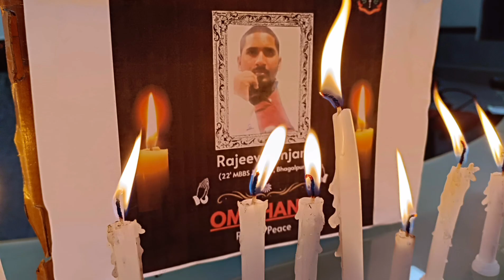Dark side of MBBS | Rise in suicide among medical students | JLNMCH Rajeev Ranjan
We lost Rajeev Ranjan, medical Student from JLNMCH Bhagalpur.
Darker reality of medical field
Dark reality of MBBS
Toxic reality of MBBS
Toxic reality of Indian medical field
Dark reality of Indian medical colleges
Medical students and suicide
Suicide among medical students
NEET Aspirants suicide case rise
NEET Aspirants suicide

Suicide of Rajeev Ranjan
JLNMCH STUDENT SUICIDE

Download MBBS BOOKS :
MEDICINE, SURGERY,ENT, Ophthalmology ANATOMY,PHARMACOLOGY,
PATHOLOGY,PHYSIOLOGY,BIOCHEMISTRY

Study with me | Kanski Ophthalmology Study Session |Benefits of studying gold standard books in MBBS
Ophthalmology Kanski
Kanski : Clinical ophthalmology
Clinical ophthalmology book
3rd year MBBS books for MBBS students
Study with me
Study ophthalmology with me
Study ophthalmology using Kanski

First week of medical school | 3rd year MBBS student | Books for 1st year MBBS students|GMCH Bettiah

NEET counseling Vlog | Batch 2K23 | Government medical College & Hospital Bettiah

Neet counseling procedure
Neet counseling at GMCH BETTIAH
NEET counseling at Government medical College
Neet counseling
MBBS journey
GMCH BETTIAH
GOVERNMENT MEDICAL COLLEGE & HOSPITAL BETTIAH

My NEET journey | Being Medico | Government medical College Bettiah
How I study in medical school | Med school Study vlog | My life as a medical student | MBBS student

GMCHBETTIAH#BIHARMEDICALCOLLEGES
Med School Life | Med school Vlog | Week in the life of a medical student
Government medical College Bettiah Vlog
Government medical College Bettiah Bihar
Government medical College Bettiah
Bihar Medicos
MBBS JOURNEY
Becoming Doctor
Journey of becoming a DOCTOR
Life as 3rd year medical student
Life as 3rd year MBBS student
MBBS student life
Life as an Indian medical Student
Indian medical College
Medical Colleges in Bihar